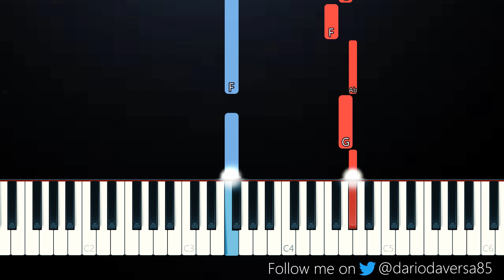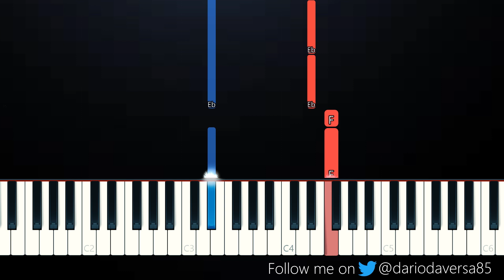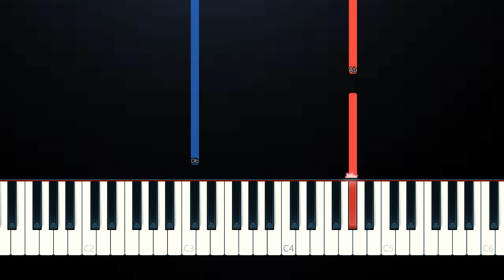Brenda Lee - Rockin' Around The Christmas Tree (SLOW EASY PIANO TUTORIAL)